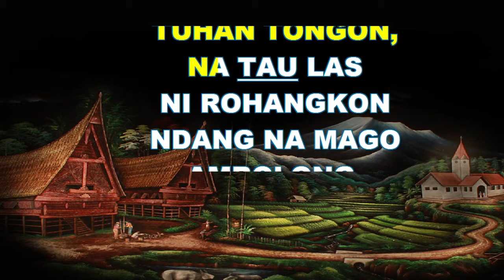BUKU ENDE NO 231 ON MA NA DI ROHANGKI Karaoke BE dengan instrument musik pengiring